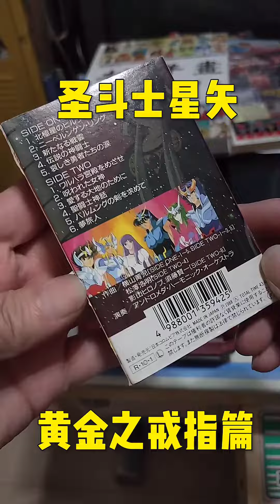nostalgic 懷舊 代年貨貨物老老舊老